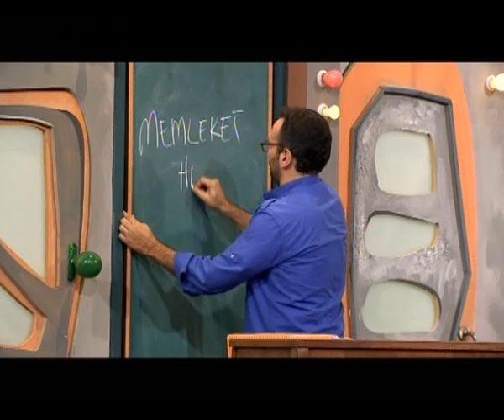Beşer Beşer - Memleket Hasreti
5’er Beşer’i şimdi de radyodan dinlemeye ne dersin? Radyo Komedi sadece bir tık uzağında!

Ali Sunal, Alper Kul, Mine Tugay, İrem Sak, Okan Çabalar'ın rol aldığı "5'er Beşer", sıradışı ve eğlenceli formatı ile tüm seyircileri ekran başına toplayacak.